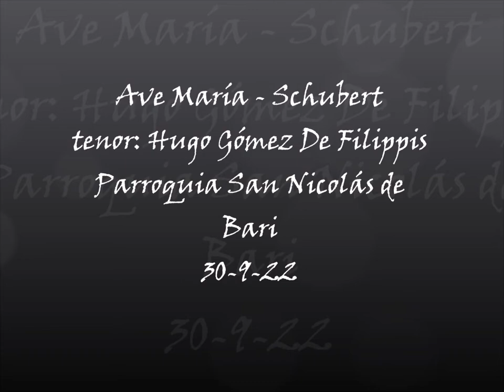Ave María (Schubert) Tenor: Hugo Gómez De Filippis 30-9-22